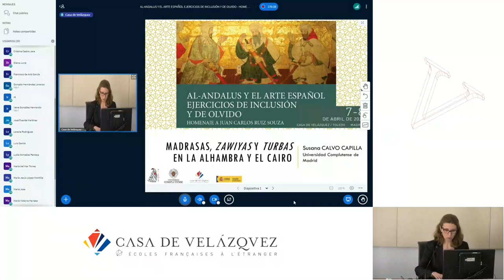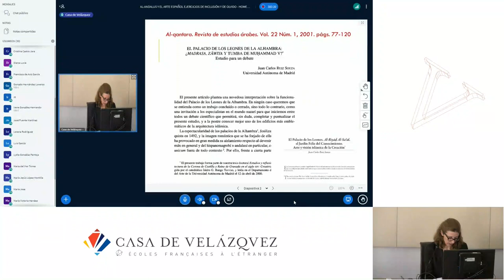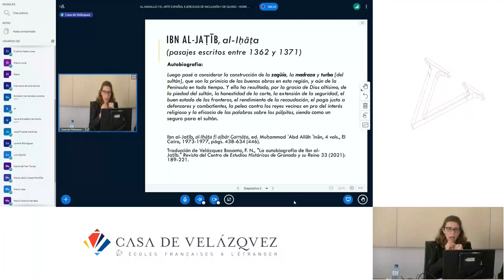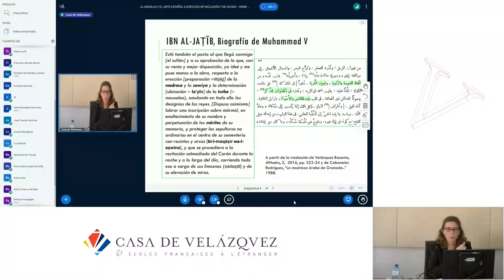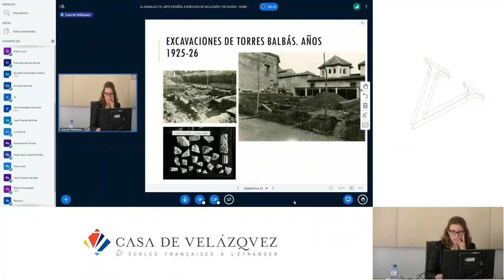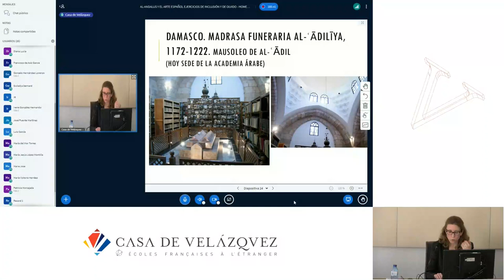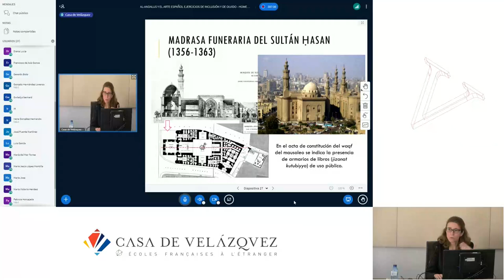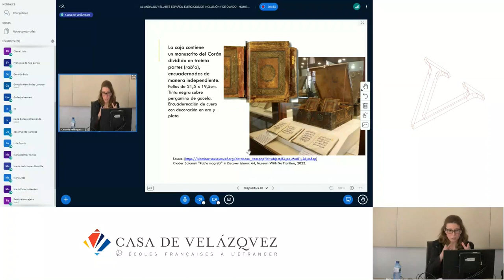Madrasas, zawiyas y turbas en la Alhambra y El Cairo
Calvo Capilla Susana
   Podcasts de la Casa de Velázquez